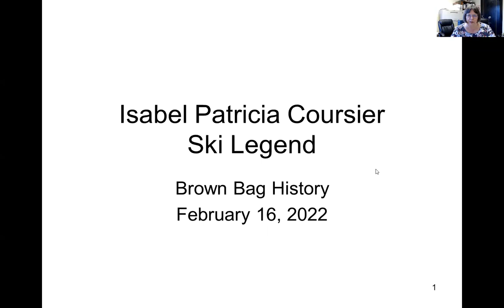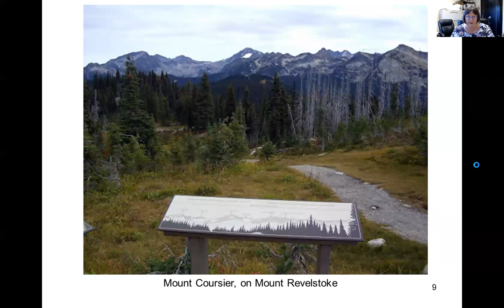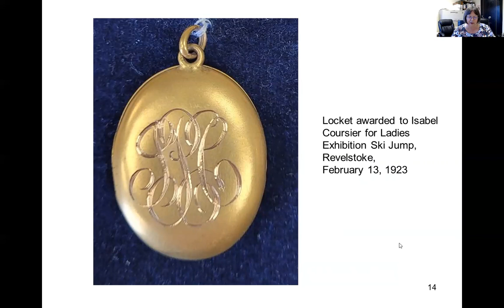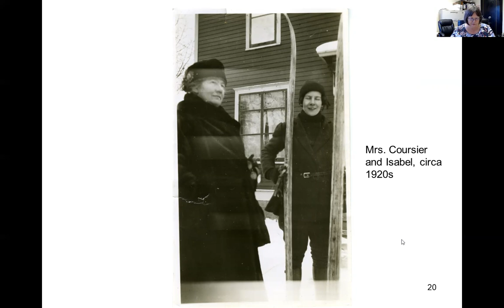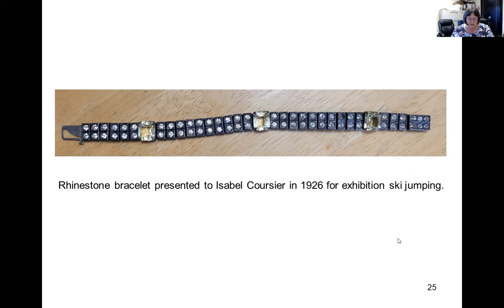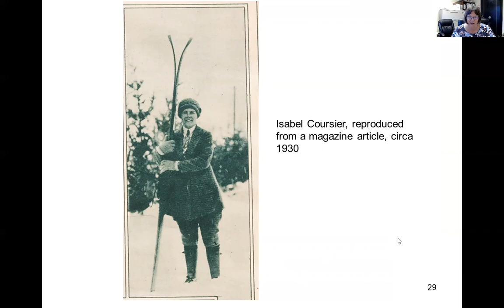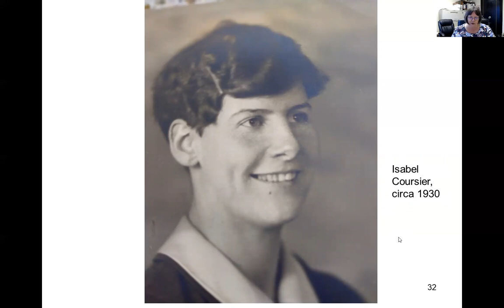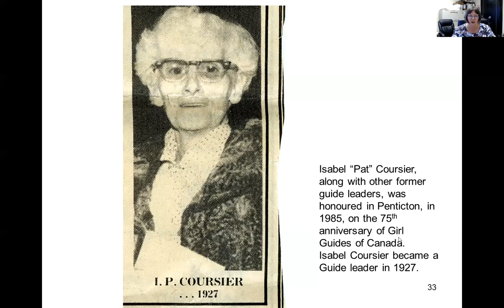Isabel Patricia Coursier, Ski Legend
Isabel Patricia Coursier of Revelstoke became the Women's World Champion Ski Jumper on February 22, 1922, with an 84 foot jump on Mount Revelstoke. Find out more about this remarkable athlete.